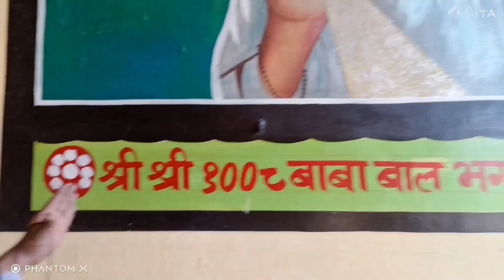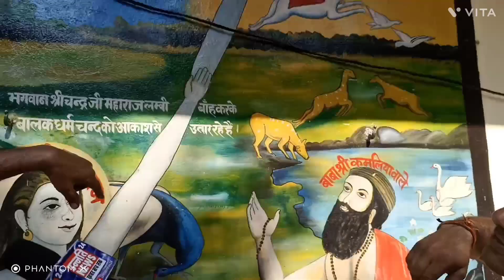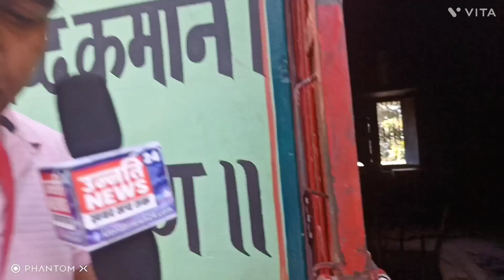कजरी वन मे स्थित है बहुत ही पुराना सिद्धकुटी आश्रम देखें यहाँ के रहस्य लोग क्यूं आते है।